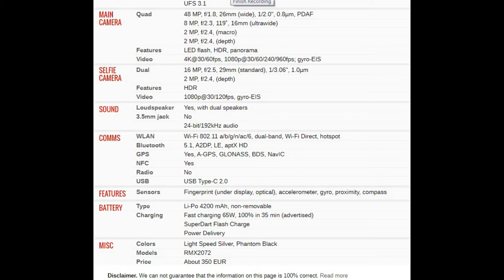Realme X50 Pro Player PRICE AND SPECIFICATION